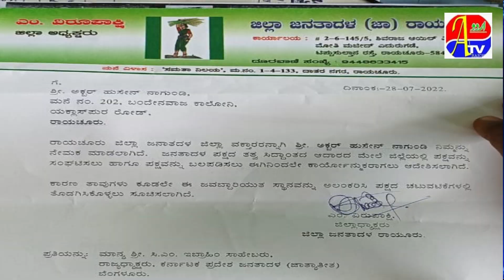AKBAR NAGUNDI JDS KE SPOKE PERSON BANE !